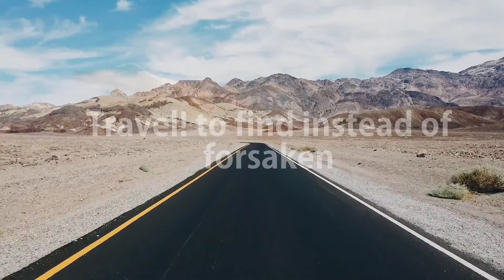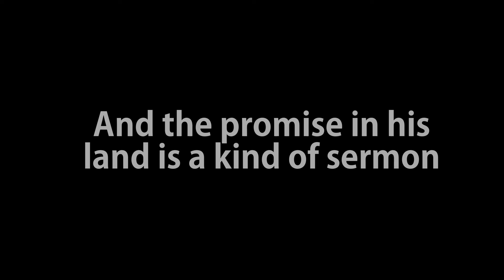Travel! You will find a replacement for what you have left.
Travel! You will find a replacement for what you have left. Crash out! The sweetness of life is in crashing out, I have seen that standing water stagnates, if it flows it nourishes, and if it doesn't run, it doesn't nourish,
If the lion doesn't leave his den he can't hunt, and if the arrow doesn't leave the bow it won't strike, If the sun stood still in its course then people, Arab and non-Arab, would become bored, Gold dust is as the earth thrown in its places, and oud is a type of firewood in its ground, If one travels this, his ambition is honored. If one travels this, he is honored like gold.